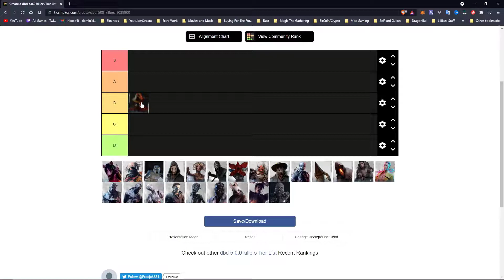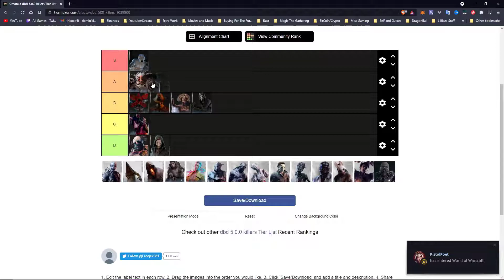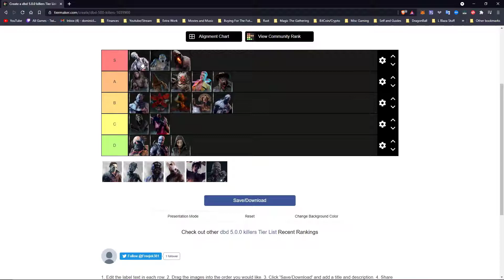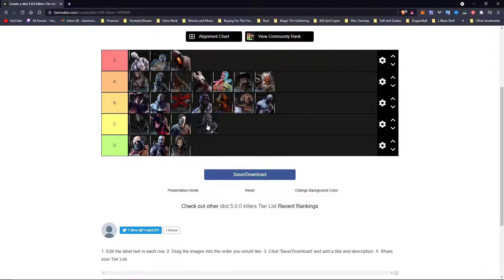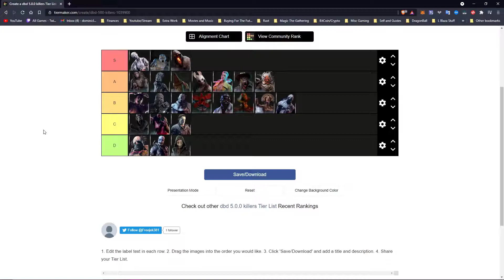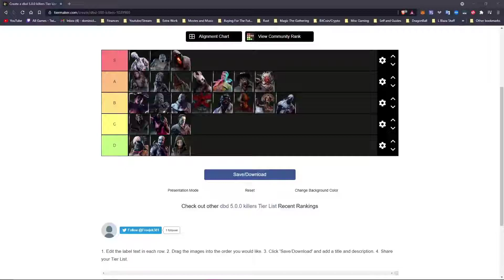The Fastest Killer Tierlist In The West | Dead By Daylight | Resident Evil Chapter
(Social Media)
My Link To All Media - Streamerlinks.com/deceiver
For Short Clips Follow Tiktok @deceivergaming

(Tipping)
Bitcoin -1Ntsadyicw5BjGiKt3855K7LwTayPLxdZa
Ethereum - 0x00311Fea0e50D31CD9D7e420c2ED1E589b894252
Tron- TVuF2vXFwg5pyaaubpqV3QYL5gRivjT36s
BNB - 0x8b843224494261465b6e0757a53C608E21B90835